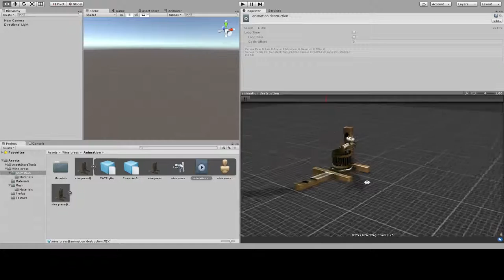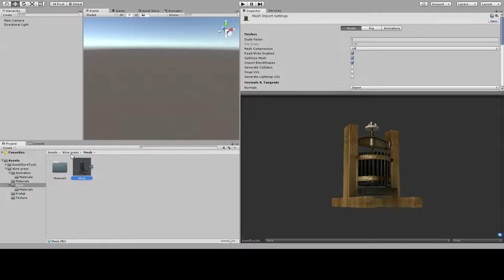Wine press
Model of an ancient wine press, with the animation of destruction and rotation of the screw.